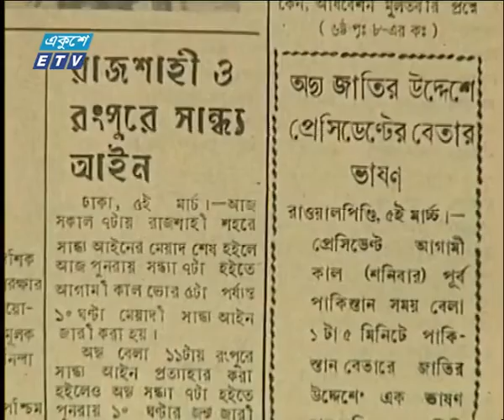সন্ধ্যা ০৭ টার সংবাদ, ৪ মার্চ ২০১৯ | ETV News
উপস্থাপক: সাদী মুহাম্মদ, তাইজির রহমান